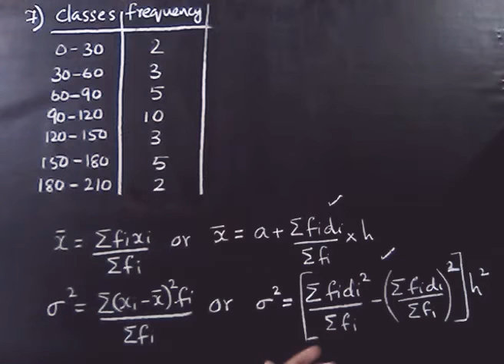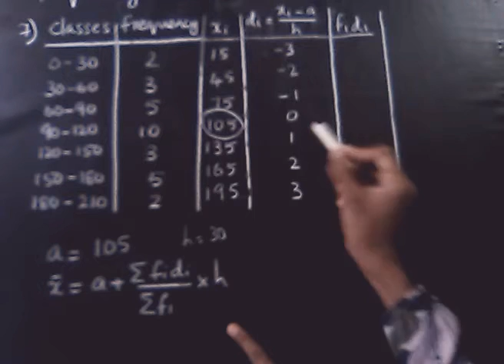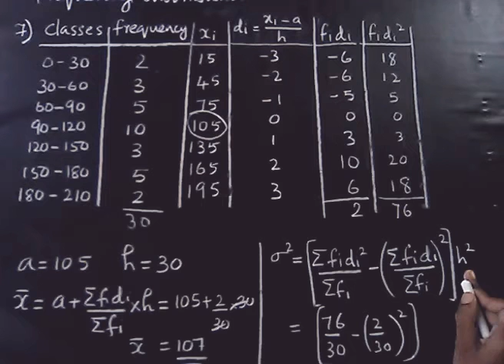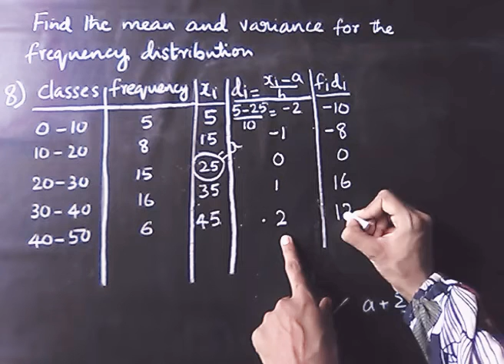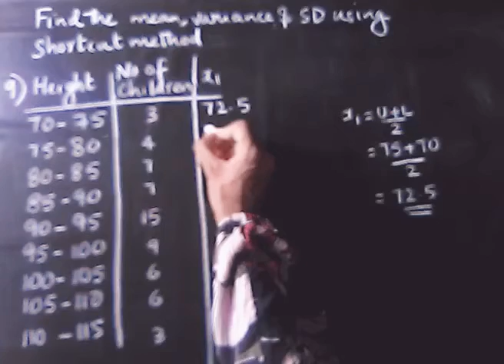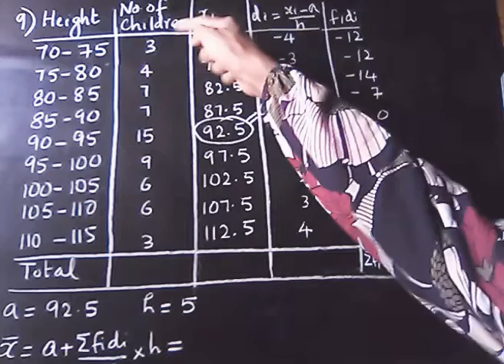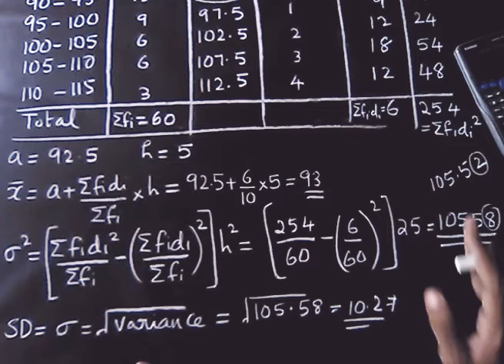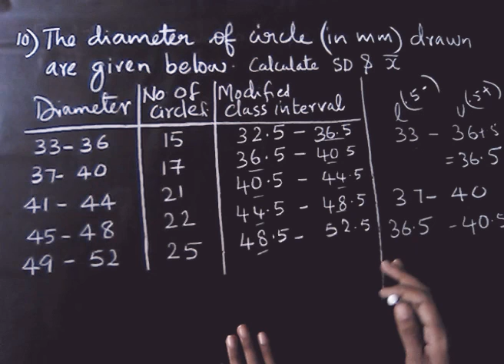Plus one Maths|Statistics|Exercise15.2-(Q7-Q10)|Malayalam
Statistics

In this video we have discussed some concept of standard deviation & variance about grouped data and ungrouped data with Exercise Q7-Q10 of Exercise 15.2